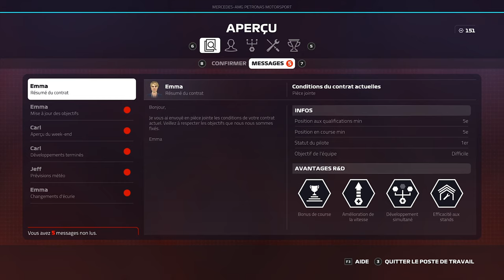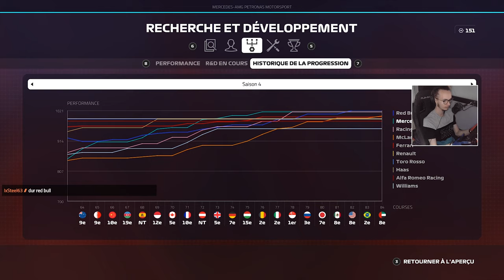🇦🇺 Saison 5 ! R&D incroyable ! Nouveau coéquipier ! : F1 2019 CARRIÈRE FR S5 E1 #85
Début de la saison hype ! Hype à 100%, Gasly en tant que coéquipier et voiture OP : On va chercher le titre !